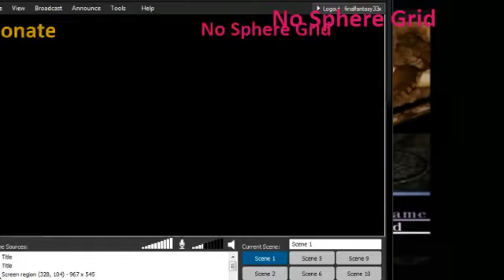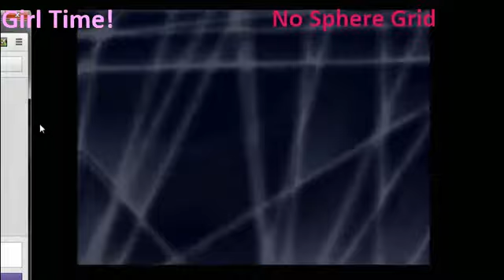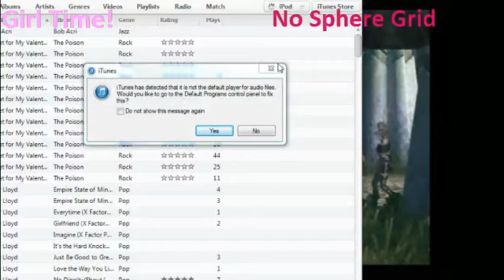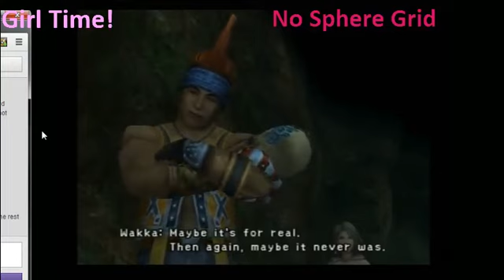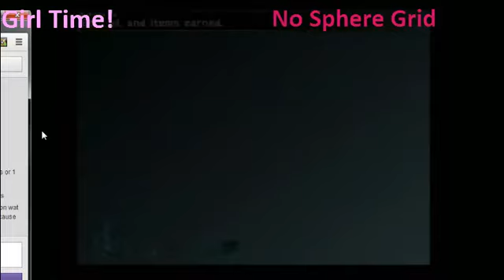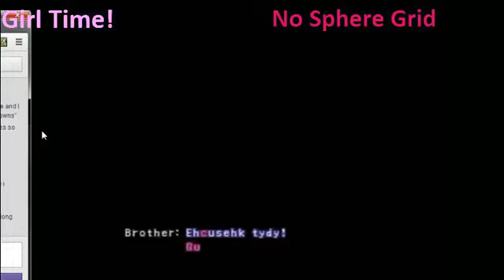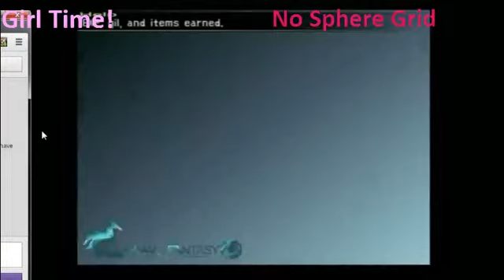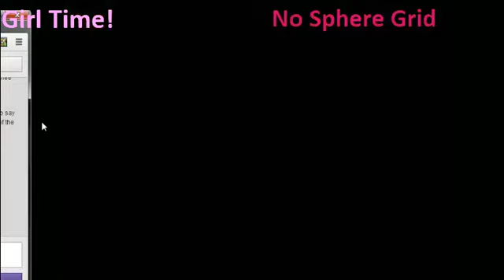The Final Walkthrough Final Fantasy 10 2 Ep 2!